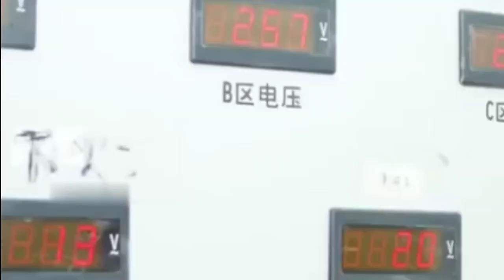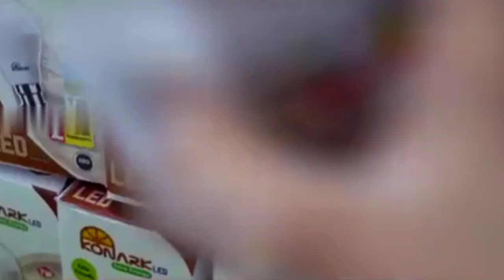High profitable low investment business ideas || ఈ బిజినెస్ కి డిమాండ్ మామూలుగా ఉండదు నెలకు లక్షన్నర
Address- D-5 /108, Laxmi Nagar ( Near Axis Bank Sai Mandir) Delhi 110092